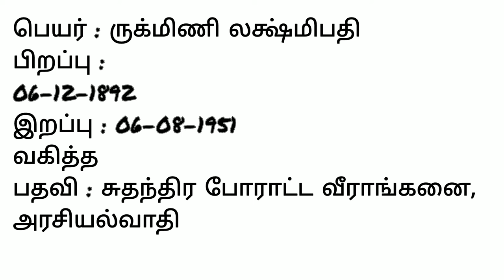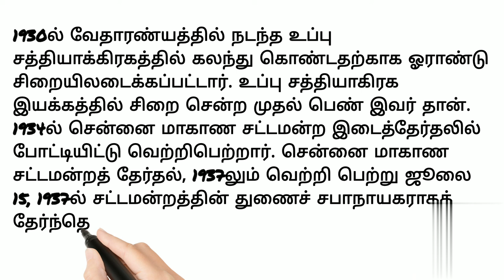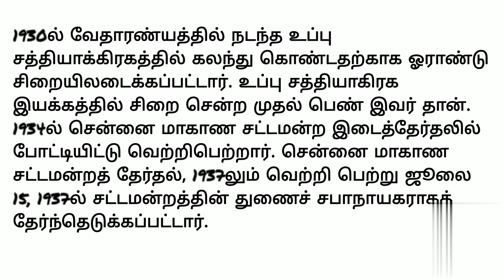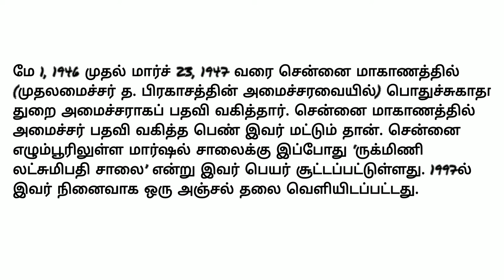ருக்மிணி லக்ஷ்மிபதி வாழ்க்கை வரலாறு / Rukmani lakshmipathi history